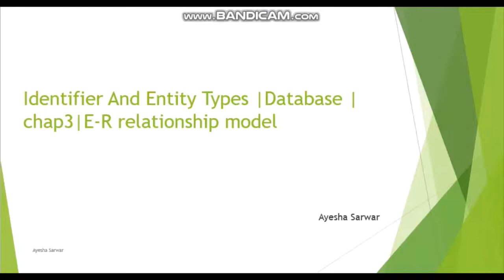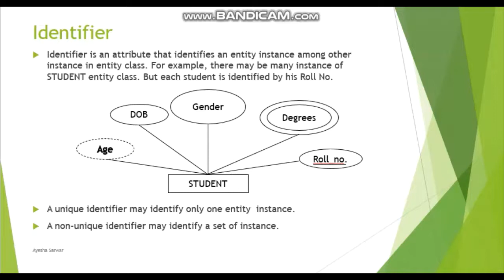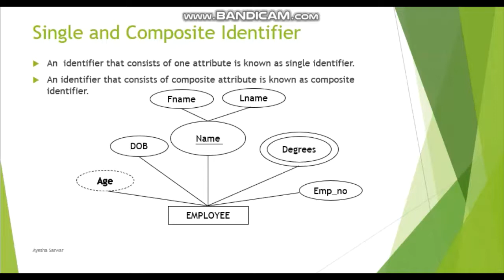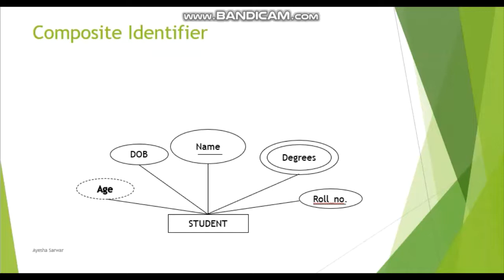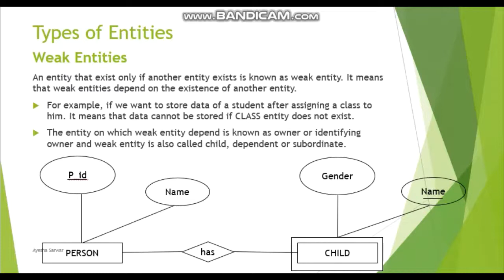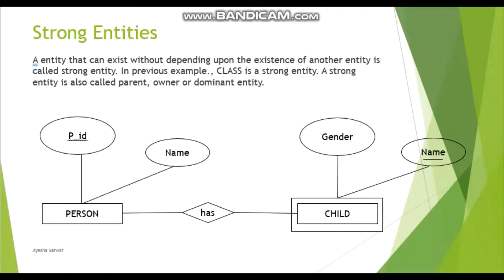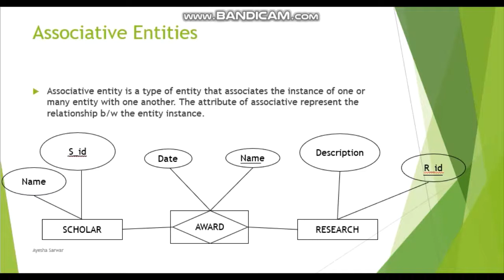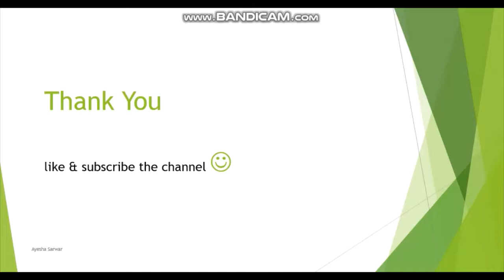Topic Identifier and Entity Types|Database | Chap 3 part2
What is identier?type of identifier..
What is entity and its types?